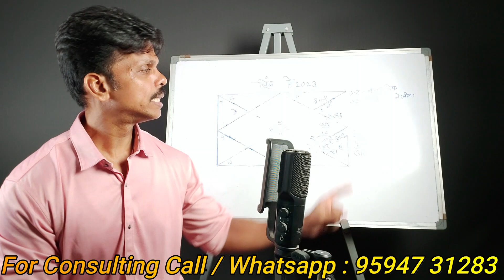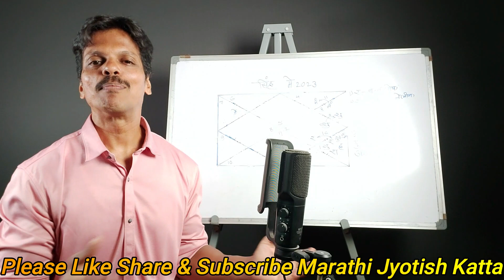Singh Rashifal May 2023